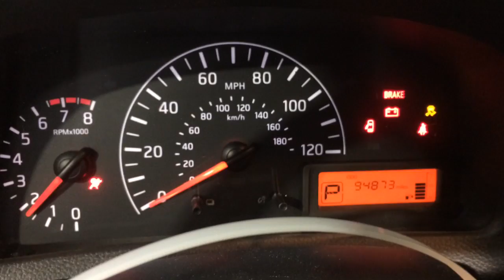x022 Nissan NV200 engine run test